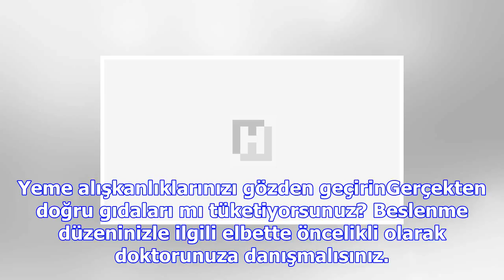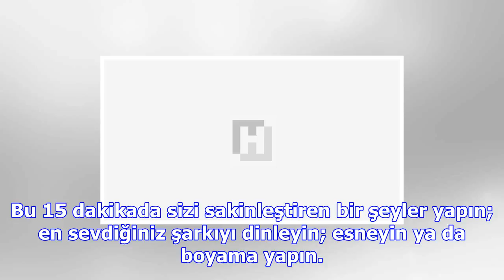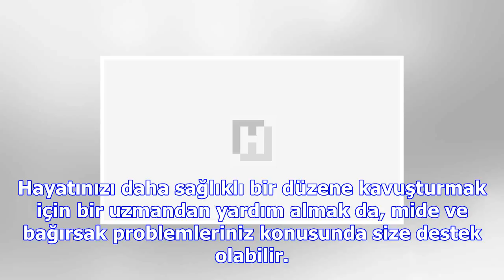Mideniz neden duygularınıza karşı bu kadar hassas?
İşte bu rahatsızlığı azaltmak ve temel sorunları gidermek için (elbette doktorunuzu ziyaret ettikten...